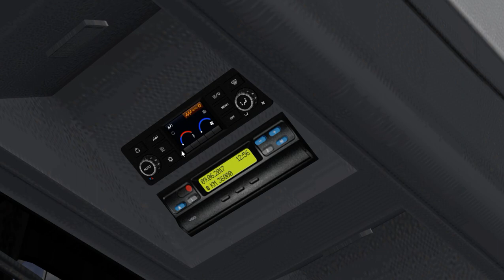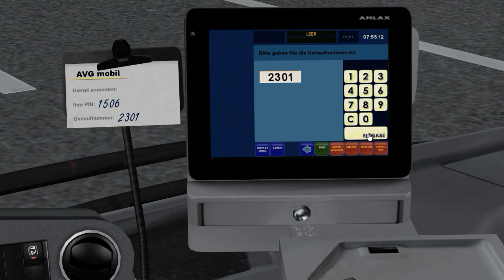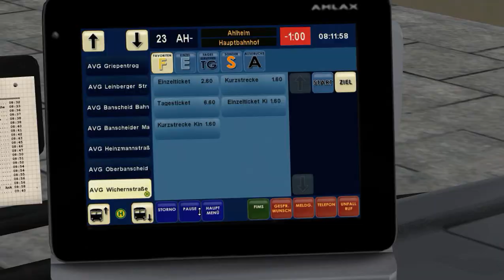OMSI 2 #34 AL & LZ 23 LZ Hbf-AL Hbf MB C2G 4T